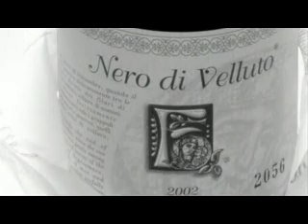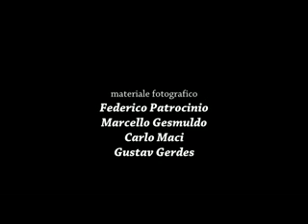Negramaro Nero di Velluto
Feudi di Guagnano Nero di Velluto